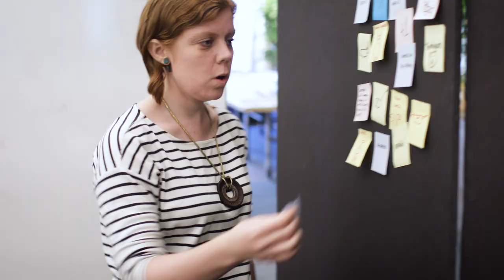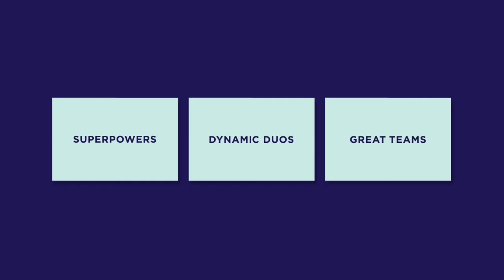From Superpowers to Great Teams | Class Trailer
“If you focus on relationships, not only do you improve yourself because you bring the best you can bring, but you improve the performance of your team because the true diversity of thought, background, and talent is able to come to the table and work together.”
—Keith Yamashita, Chairman and Founder, SYPartners

For many of us, our work is playing a bigger role in our lives. Not only do we spend more of our years working than previous generations did, but we're also seeking meaning from our employment. In today's business environment companies are grappling with increasingly complex challenges that require us to bring our best to the office, every day. Great work—and great teams—starts with each of us.